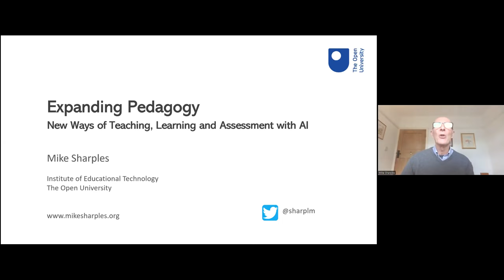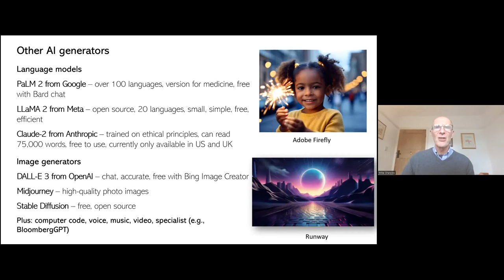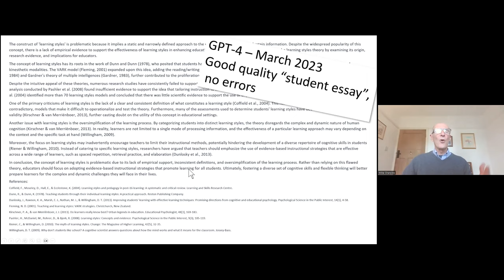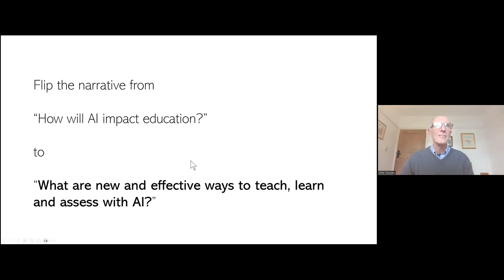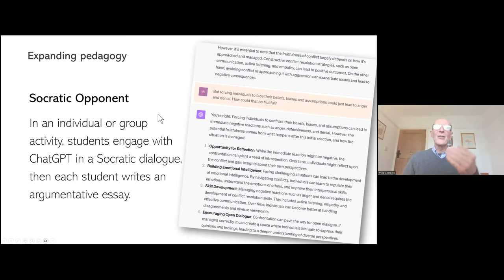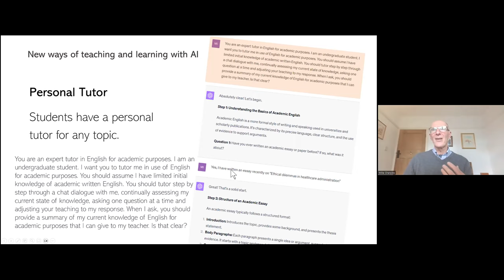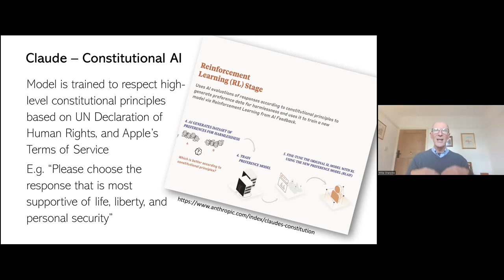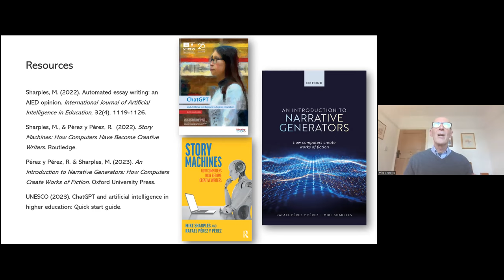[TSLL23] Plenary: New Ways of Teaching, Learning & Assessment with AI. Dr. Mike Sharples.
Introduction by Professor Elena Cotos
Expanding Pedagogy: New Ways of Teaching, Learning and Assessment with AI
Mike Sharples (The Open University, UK)

As we come to understand the affordances and limitations of generative AI, it is time to flip the narrative away from “How will AI impact education?” to “What are new and effective ways of teaching and learning enabled by AI?”. In this presentation I will explore how AI can support innovative pedagogy. Roles for generative AI include: Possibility Engine (AI generates alternative ways of expressing an idea), Socratic Opponent (to develop an argument), Collaboration Coach (to assist group learning), Exploratorium (to investigate and interpret data), Personal Tutor and Dynamic Assessor. I propose that future research into generative AI for education should be based on a new science of learning with AI – to include understanding cognitive and social processes of AI-assisted learning, exploring future roles for AI in education, developing generative AI that explains its reasoning, and promoting ethical education systems.